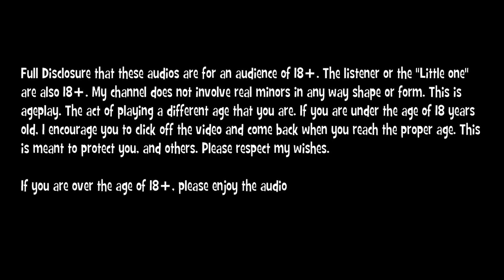(18+) Daddy takes you to the doctor | DDLG DDLB Gender Neutral Roleplay Audio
My name is Zebby! I have been in the little space and ageplay community for well over a decade now. I am happy to know that i have a place where i can feel accepted and safe. I know when I first got involved with the community, it was difficult to feel accepted and it was a struggle. I had a lot of insecurities about ageplay and myself. I am here now to tell you it is OK! You don't have to be ashamed of who you are. Be proud! You don't have to feel so alone. Enjoying things like toys and diapers is OK! Being babied and being treated and wanting to act like a toddler is OK! It is an escape from daily life, some peace of mind, an escape mechanism. Some people use video games to obtain that, some people enjoy ageplay. I have a thing I tell myself that always helps me feel better. If what something someone is into or doing doesn't harm themselves or others. let it be. You only get one life, so you should enjoy it and do what you like(Again, so long as it doesn't hurt you or something else).

Character design: ALilLoli on DeviantArt
Logo design: Pokeyinmypocket on DeviantArt
Thumbnail deign: Myself
Script Written by: Myself
Audio: Myself